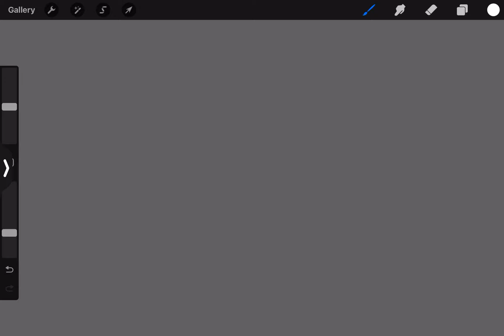Who Want A Shout Check Description!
Shoutout To- @Jennaplayz_yt
Shoutout To Again-@Progamerlol98